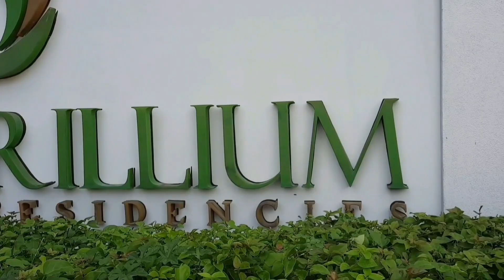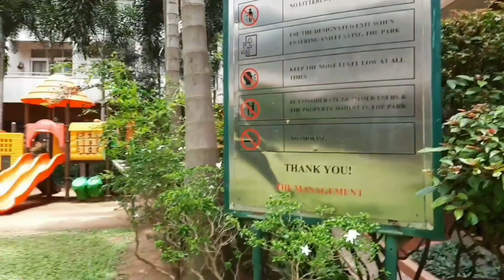🇱🇰 A walk around Trillium Residence. Colombo, Sri Lanka